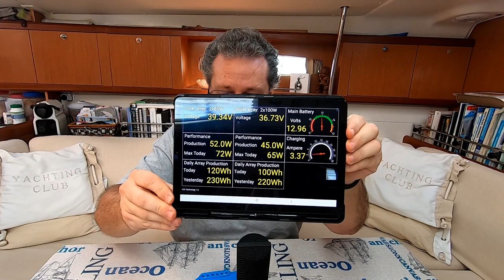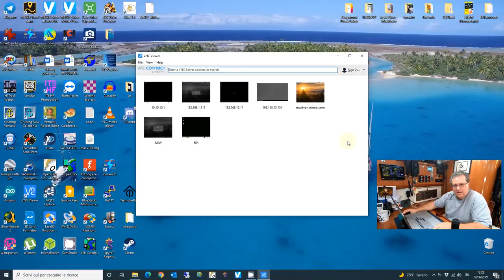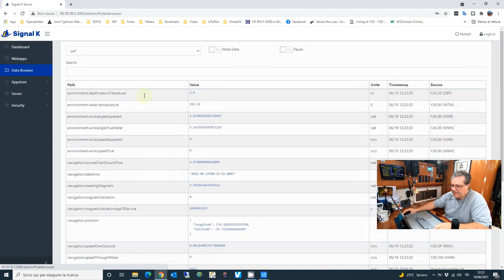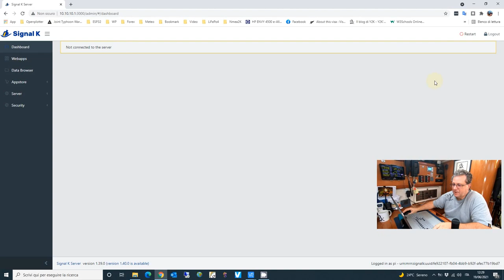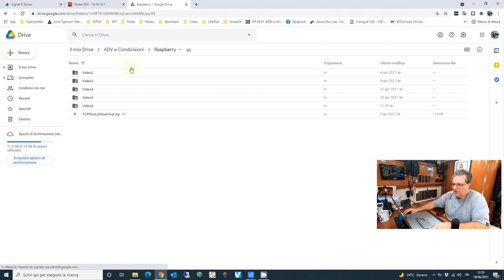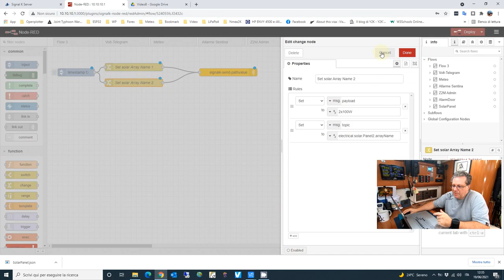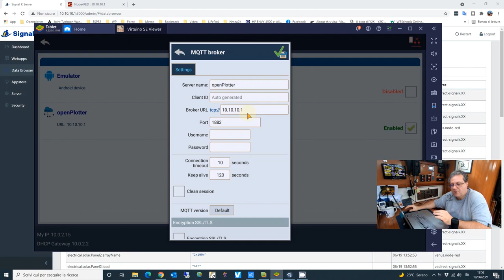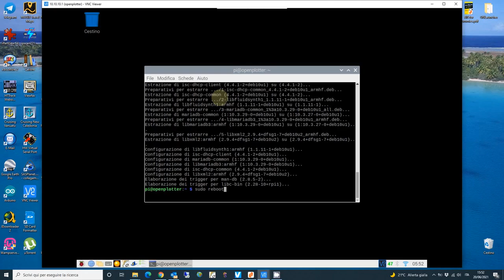Raspberry con Victron e pannelli solari- Video 8 (2021) - Parte 1/2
Raspberry con Openplotter VIDEO 8 - PARTE 1/2
In questo video colleghiamo un regolatore di carica per Pannelli Solari della Victron, lo SmartSolar 75/15, utilizzando la porta Ve.Direct, al nostro Raspberry. Creiamo una nuova interfaccia per visualizzare tutti i dati dei regolatori di carica su di un tablet Android.

Ti è piaciuto il video e vuoi offrirmi una birra?

Visita la nostra pagina web del Fai-Da-Te, dove troverai l'elenco ed i link dei prodotti che noi usiamo nei nostri video.